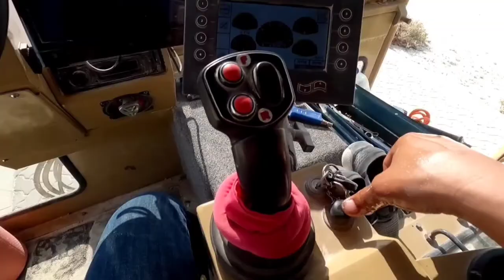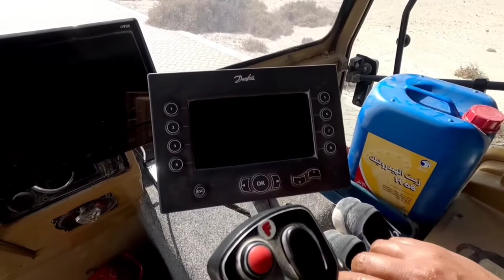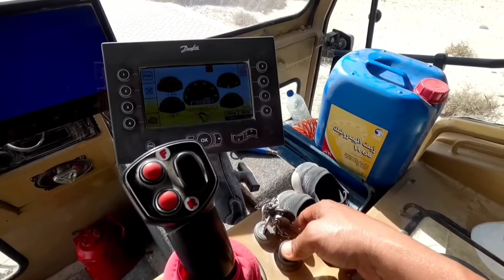under chassis michanic/@vermantv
Cherrington 5500